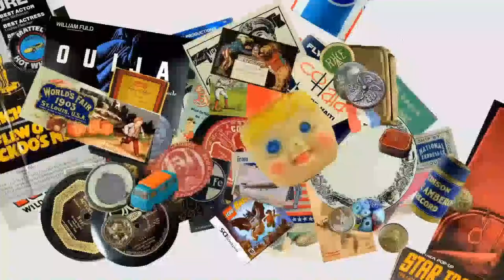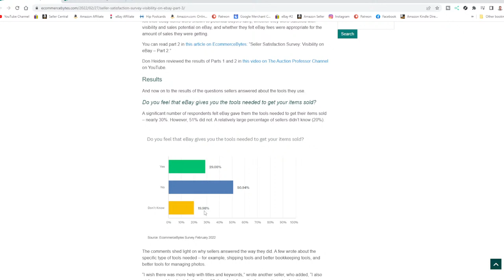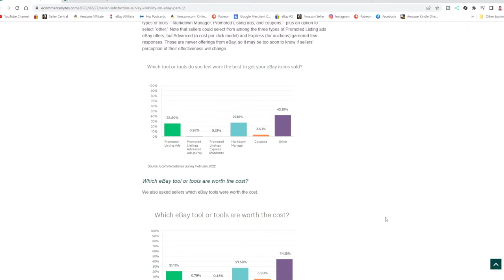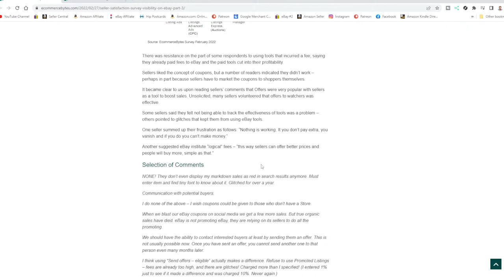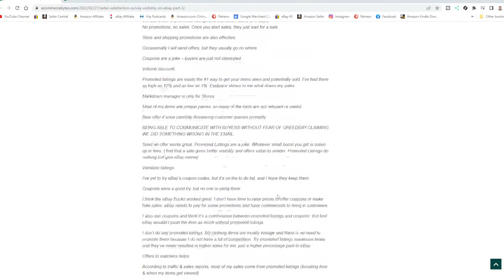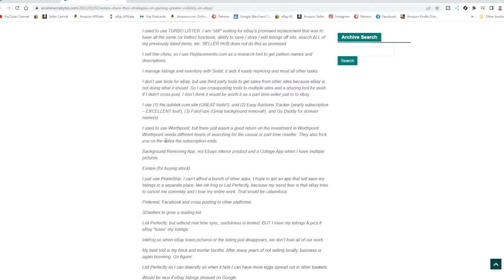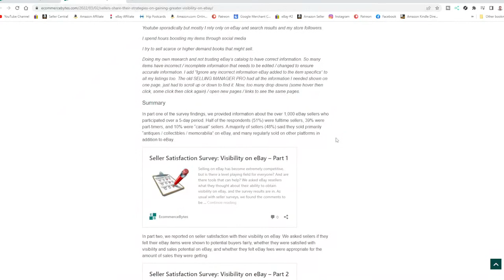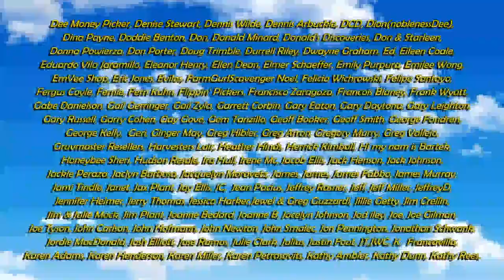Getting It Seen And Sold On eBay | The Results Are In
In today's show we will be looking at seller thoughts on tools, and strategies on eBay. I'll show the results from the survey I did with Ina at eCommerceBytes. Lots of interesting information to be found so you wont want to miss what people thing works best on eBay.

Check out Ina's articles here covering this in more depth. They are worth the read for sure:

Sellers Share Their Strategies on Gaining Greater Visibility on eBay

Survey: Fundamentals, Ads Are Key to Gaining Visibility on eBay

Some of the Mailing Supplies We Use:
2" Table Top Tape Dispenser
2” Tape For Dispenser Above
6" X 9" poly mailing bags
10” X 14” & Larger Poly Mailing Bags